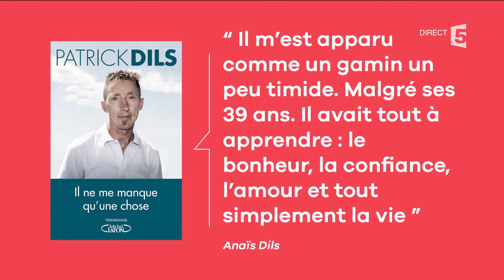Patrick Dils : la vie volée - C à Vous - 11/10/2017